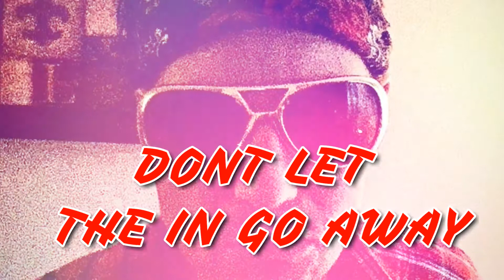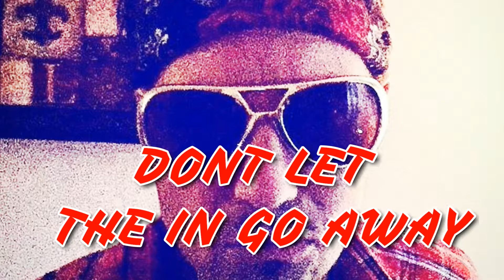Dont Let The In Go Away Slow Cheetah (Official Audio Release)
A new weird psychedelic space punk jam by the artist Slow Cheetah.
This A everyday reminder that we all have a gift of inner higher intelligence inside us, and its crucial in today's World more than ever to use it.